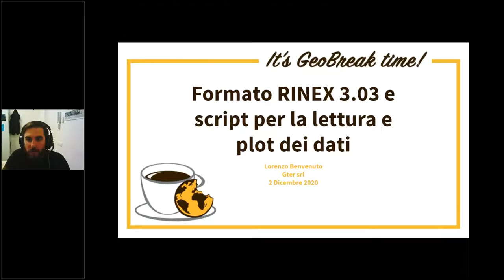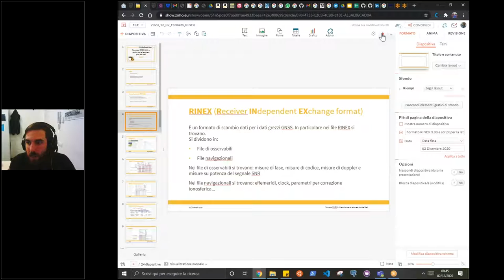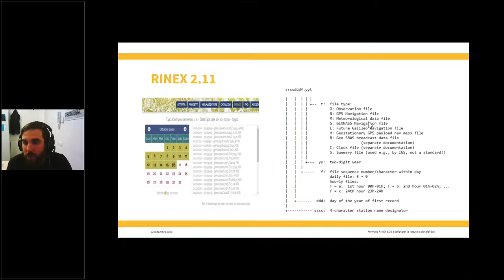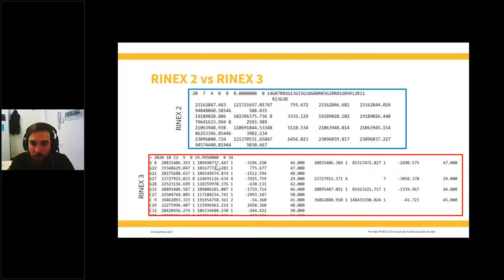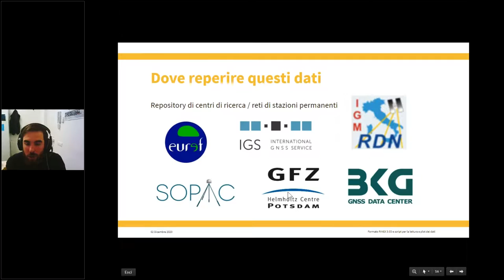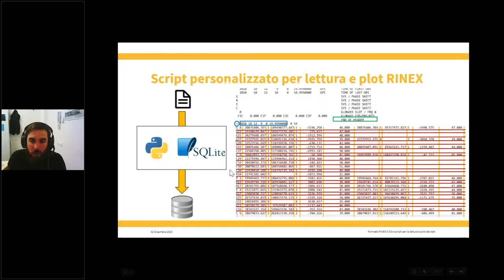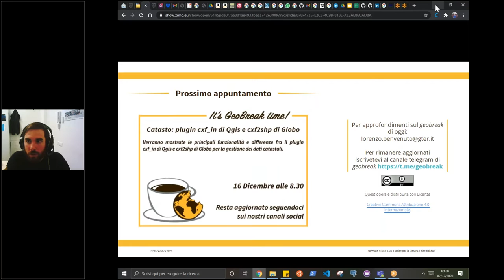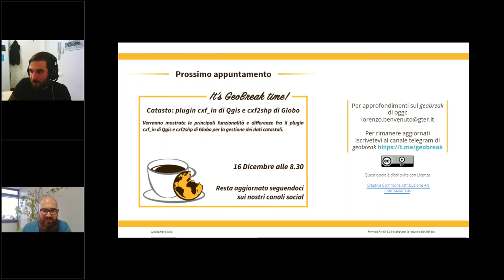GeoBreak 15 - Formato RINEX 3.03 e script per lettura e plot dei dati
In questo GeoBreak parliamo di formato RINEX 3.03 e diamo alcuni spunti per la creazione di script per la lettura e il plottaggio dei dati